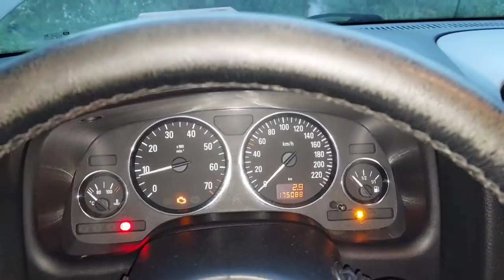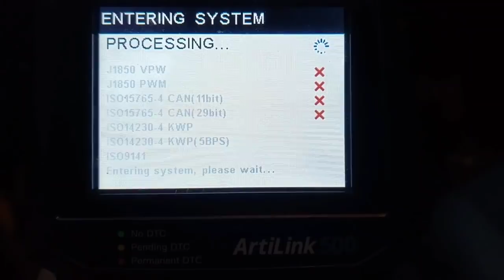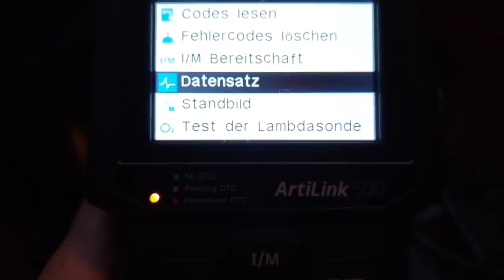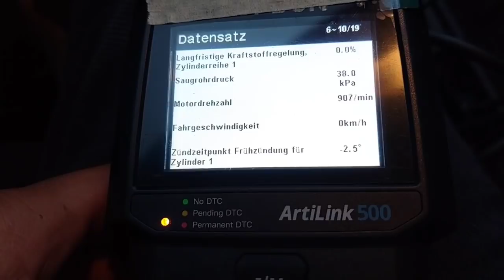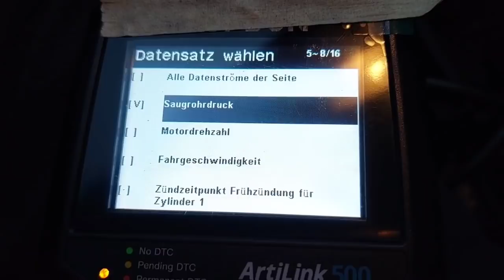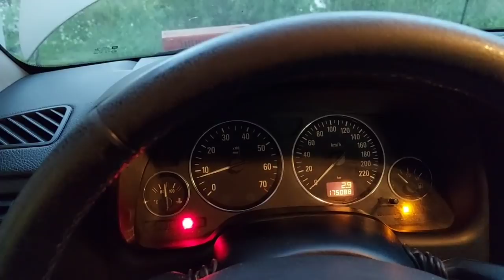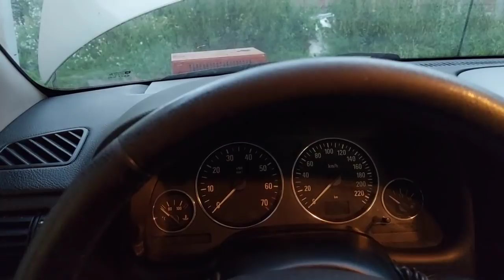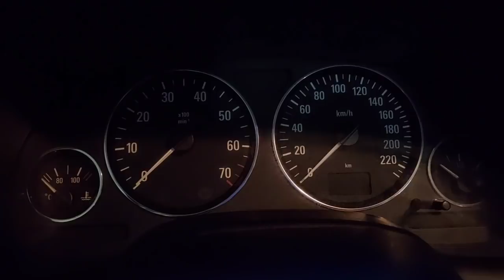Motorwäsche mit günstigen Produkten!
Mit günstigen Haushaltsmitteln viel bei der Fahrzeugreinigung erreichen?! Das geht.
Ich glaube ich habe ein interessantes Produkt für Hobbyschrauber entdeckt.
Bitte in die Kommentare schreiben ob ihr so etwas haben wollt, und in Zukunft mehr Empfehlungen haben wollt!